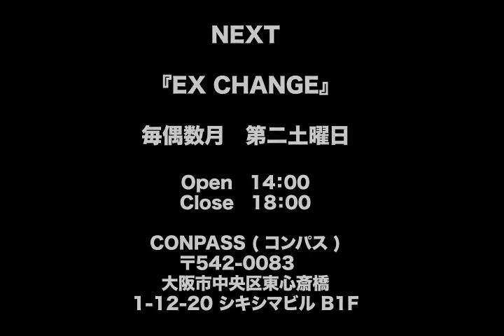2016.2.13 - EX CHANGE - ERI（suppяy (サプリ)）・Silver Dew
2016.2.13 - EX CHANGE - ERI（suppяy (サプリ)）・Silver Dew

コレオグラファーショー
イベントEX CHANGE
参加募集中！

詳しい参加内容に関しましてはお気軽にご連絡ください。